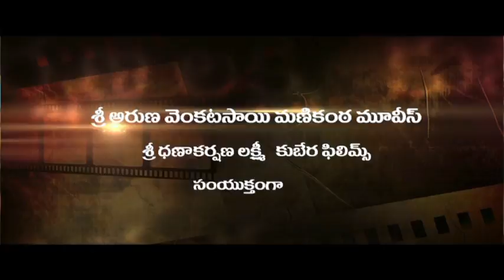Sri Manikanta Mahimalu Movie Trailer 5